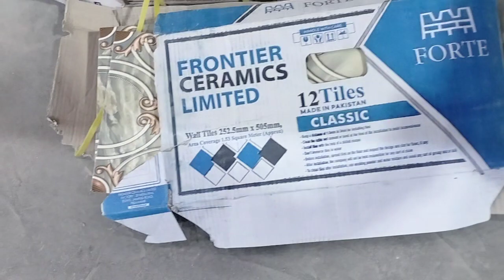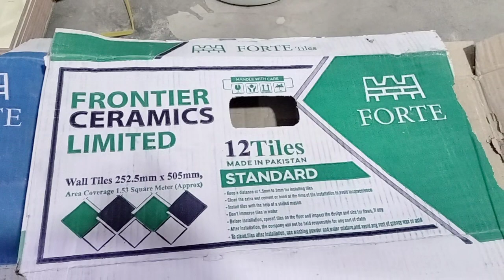Sasti Tile ka Showroom | Pakistan Mai sab se Sasti Tile Yahan se mily ge | delivery all Pakistan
Low Price Tile in Pakistan Pakistan ki SB se Sasti Tile company ka ye SB se bra showroom hai dilvry all Pakistan,,,,,,,,,
24.48 tile designs
fort Tile price
star tile price